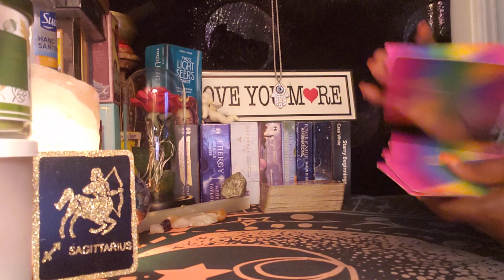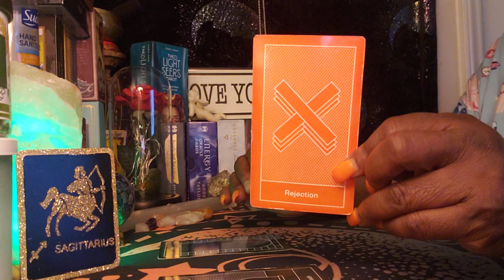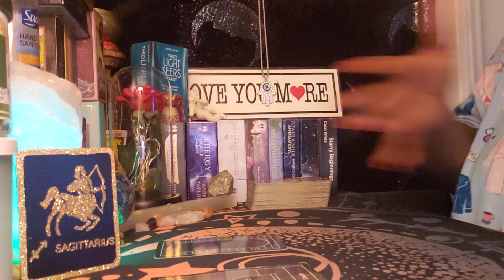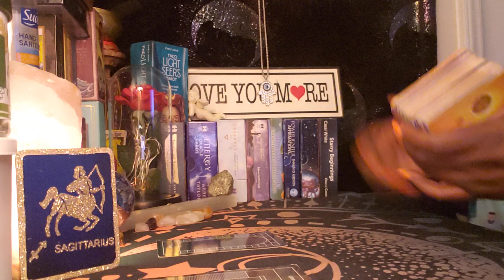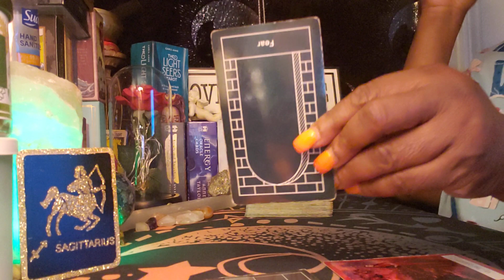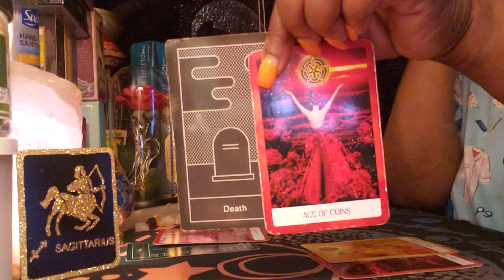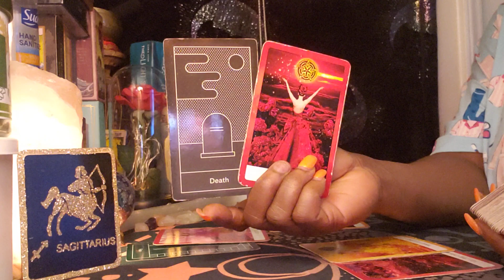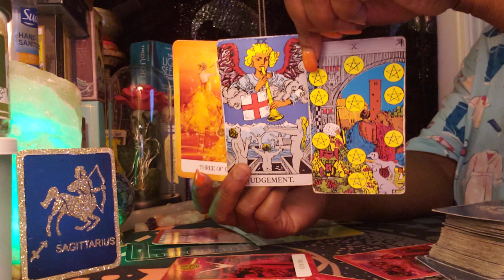Sagittarius ♐ 🌞🌼11/17/22 Rebirth no more Fear 💃💪Much Abundance ♥ ✨ 🤑💰